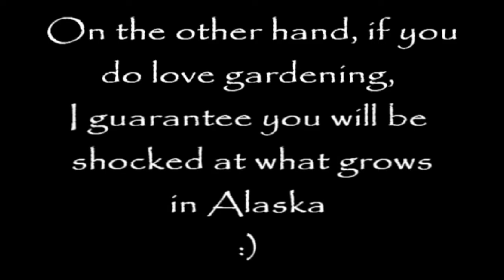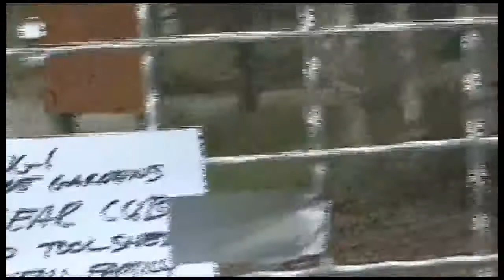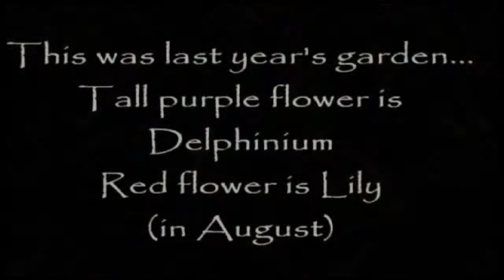Episode 95: What The Heck Grows In Alaska? Part One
I take you to a beautiful place to show you something that might surprise you.